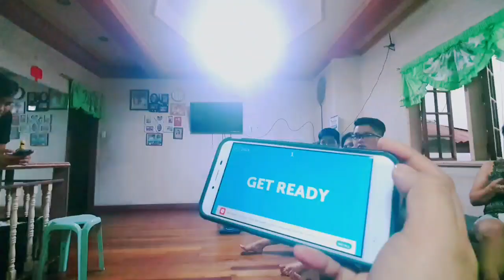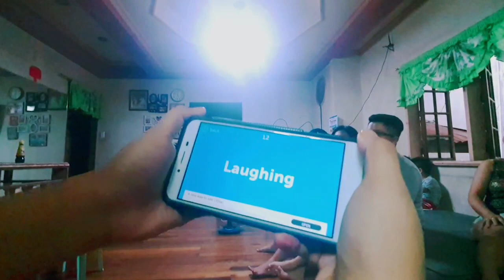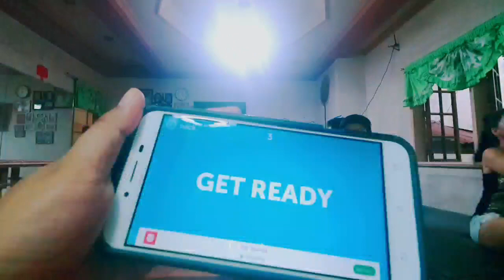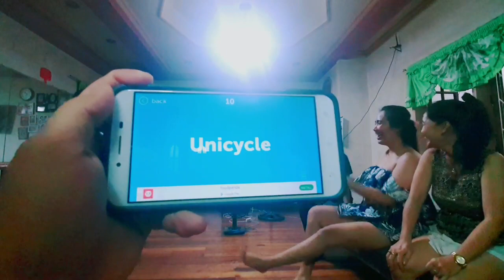The Epic Reunion - Team Hangla (Hangol og Laag) Game Day - Charades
After 4 months we were able to see one another again. A very funny Charades game played at Potchi's house